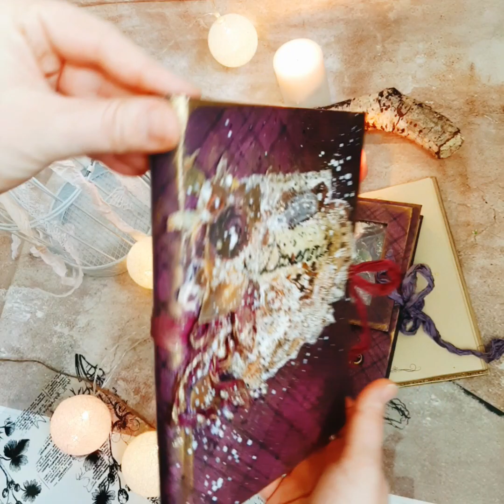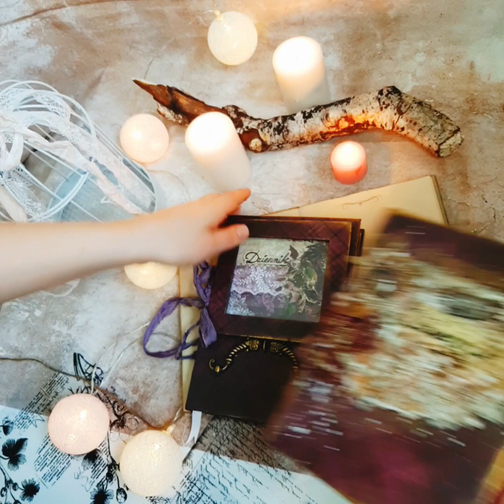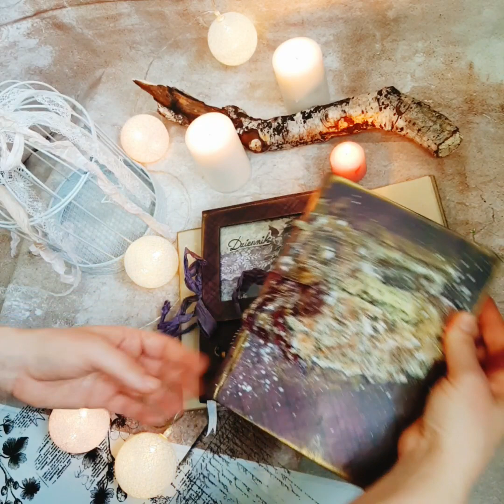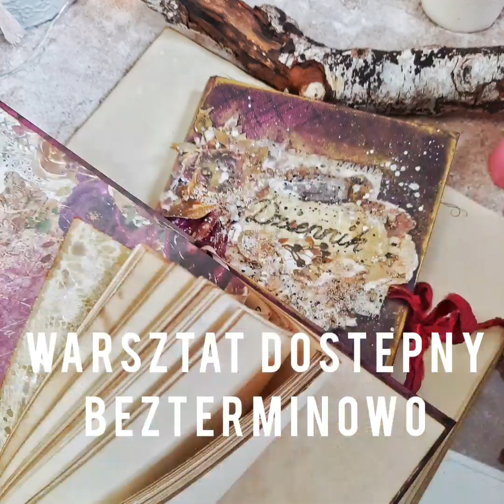Sylwester -prezentacja warsztatu online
𝗦𝘆𝗹𝘄𝗲𝘀𝘁𝗲𝗿 -𝗽𝗿𝗲𝘇𝗲𝗻𝘁𝗮𝗰𝗷𝗮 𝘄𝗮𝗿𝘀𝘇𝘁𝗮𝘁𝘂
Zapraszam Was serdecznie, na warsztat gdzie stworzymy krok po kroku dziennik.
Dziennik składa się ze 100 stron zszytych ze sobą połączonych ozdobioną mediowo okladką.
Dodatkowo pokażę Wam, jak postarzam karty, aby wyglądały jak w filmie z prezentacją.
Będą to około 3 spotkania na żywo zakończone finałową  nocą sylwestrową.
Jeśli nie macie planów na tę wyjątkową noc, zapraszam Was do świetnej zabawy, a jeśli macie,  to pamiętajcie, że warsztat dostępny jest bezterminowo i w każdej chwili możecie do niego wrócić, aby uszyć dziennik.
Będę wszystko dokładnie tłumaczyć, wiec jeśli nic takiego w życiu nie robiłaś, bez obaw. Poradzisz sobie! 😍 i mało tego, będziesz dumna z siebie ze dałaś radę i masz swój własny od podstaw uszyty zeszyt, w którym może być co tylko chcesz ❤
⛔ZAPISY TRWAJĄ TYLKO DO 9 GRUDNIA⛔
Potwierdzeniem zapisu jest wplata na konto.
Warsztat kosztuje 110 zł z kitem i przesylką
Dostęp do transmisji: 67 zł
𝐃𝐚𝐧𝐞 𝐝𝐨 𝐩𝐫𝐳𝐞𝐥𝐞𝐰𝐮:
Karolina Bińkowska
tytuł: Sylwester + nick z Facebooka
Osoby, które nie brały jeszcze udziału w moich warsztatach bardzo proszę o wiadomość prywatną także na facebooku
We własnym zakresie: heavy body gel matowy, wosk złoty lub jakaś farba, odrobina farby białej i czarnej, kuleczki i kawałek koronki.
Przygotuję dla Was do druku:
Kalendarz roczny, bordery, oraz cytat, może uda mi się znaleźć ogólnodostępny  kalendarz dzienny,  🙂
Będziemy się świetnie bawić w cudownej, miłej i rodzinnej atmosferze ❤